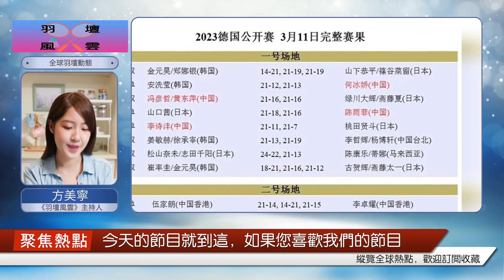2023年德國國羽半決賽2勝2負，女單均未進入決賽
2023德國羽毛球公開賽，昨天結束了半決賽的爭奪，國羽戰績2勝2負，女單陳雨菲與何冰嬌未能會師決賽，分別不敵山口茜和安洗瑩；出彩的是男單李詩灃，2局橫掃桃田賢斗，晉級決賽；還有混雙馮彥哲/黃東萍，他們2局擊敗了日本組合。